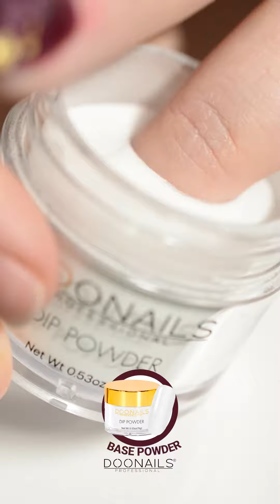Marble Design - Dipping Powder Nageldesign | DOONAILS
Verwendetes Dipping Powder Set

▬ Was ist Dipping Powder? ▬▬▬▬▬▬▬▬▬▬

Erhalte starke, lang anhaltende und natürlich schöne Nägel mit dem Doonails - Dipping Powder Set. Hält wie Acryllack, lässt sich aber leicht entfernen wie normaler Nagellack. Braucht kein UV-Licht zum Aushärten, ist geruchlos, ungiftig, tierversuchsfrei und schadet Deinen Nägeln nicht. Das All-inclusive-Nagelset enthält alles, was Du benötigst, um bis zu 3 Wochen lang schöne und haltbare Nägel zu haben. Wähle Deine Lieblingsfarben aus 80+ einzigartigen Farben und erlebe die einzigartige Doonails Dipping Powder Welt.

▬ Folge Doonails für weitere Nageldesigns! ▬▬▬▬▬▬▬▬